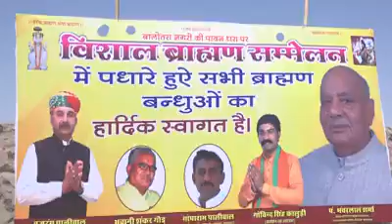विशाल ब्राह्मन सम्मेलन बालोतरा चन्नेल sucscribe करे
नरेन्द्र सिंह राज पुरोहित पादरू